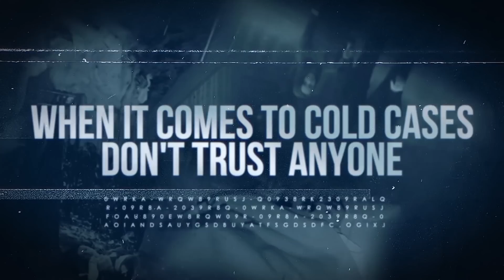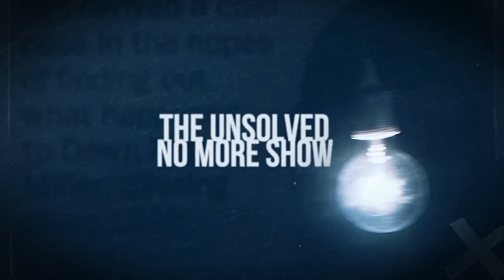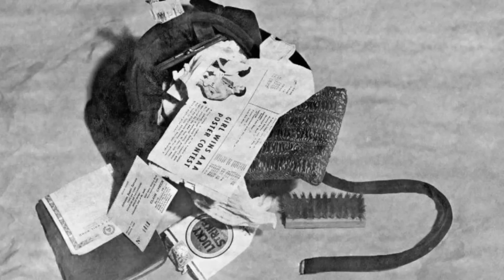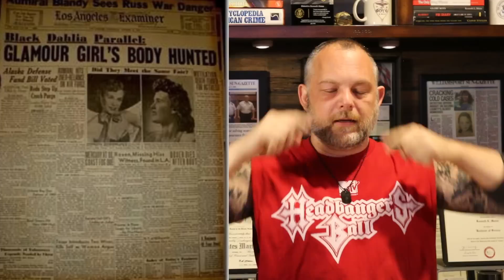Jean Spangler | Deep Dive | A Hollywood Starlet Disappears | A Real Cold Case Detective's Opinion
Jean Spangler was an up and coming actress in Hollywood. At the age of 26, she disappeared, leaving behind a daughter. Her death and the clues left behind are as cryptic as a Hollywood movie. What happened to Jean Spangler. The only real clue could be a note found in her purse that was found in a wooded area of Griffith Observatory.

Lets see what renowned cold case Detective Ken Mains thinks on this episode of Unsolved No More.